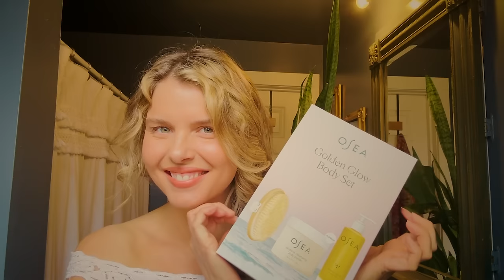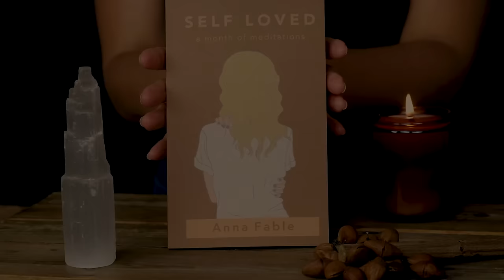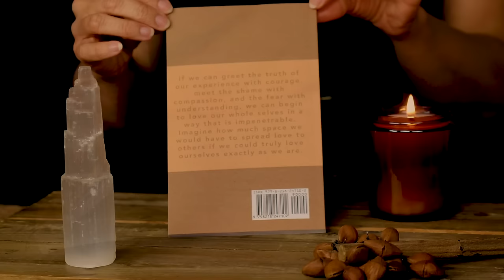"The Most Nurturing Reiki" ASMR REIKI Soft Spoken Tingly Healing Massage Session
Hello Everybody,

Here is a relaxing REIKI ASMR Healing Session on our lovely friend Sophie. We'll be doing a Nurturing Reiki Massage. I hope you find this session relaxing :)

Big hugs!!

Anna